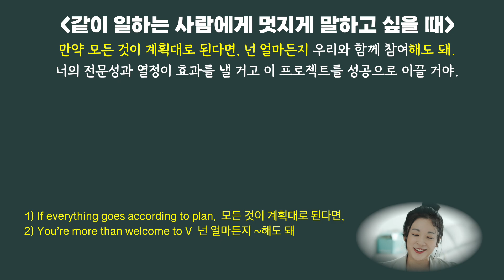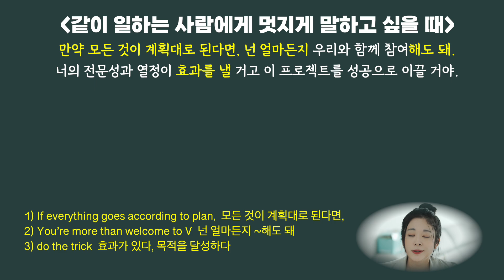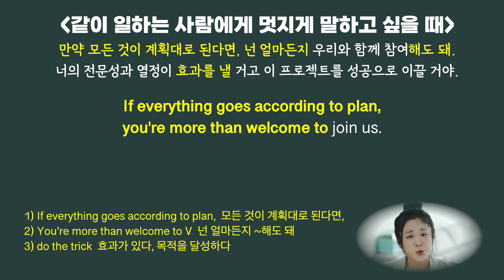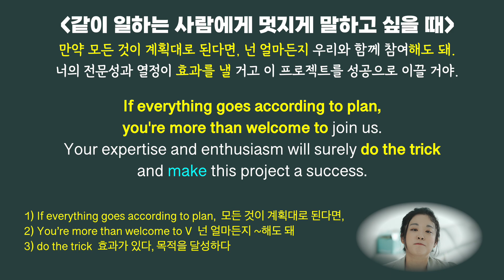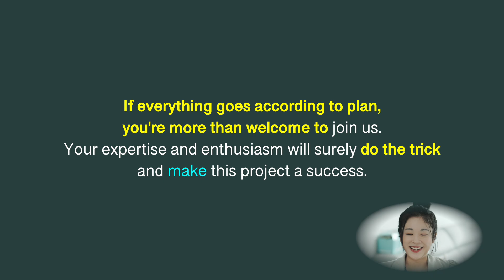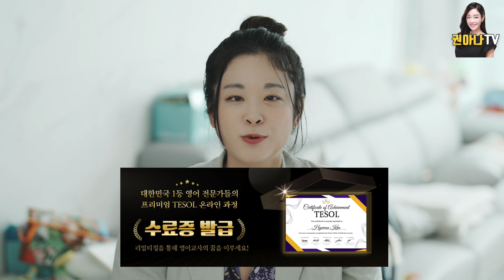영어로 상대에게 힘이되는 말을 해보자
같이 일하는 원어민 동료 또는 친구에게 힘이 되는 말을 멋지게 하고 싶을 때 어떤 식으로 말하면 될까요? 이 영상이 끝날때 쯤 여러분의 뇌에는 그 문장들이 뙇! 박혀 있을 겁니다🥰

본 영상에 활용된 기본표현들은 여기를 기반으로 한 내용입니다.